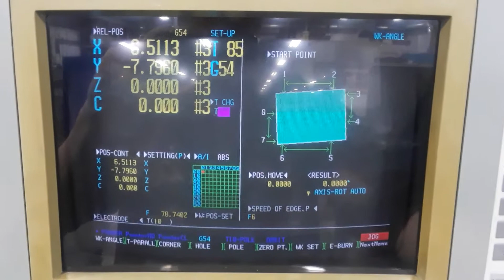3R Workmaster tool change